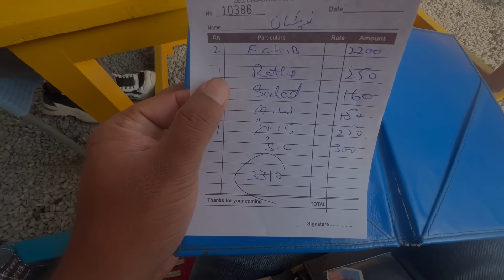Finally Alhamdulillah Ham Babusar Top Pe Pohanch Gaye ❤️🥰